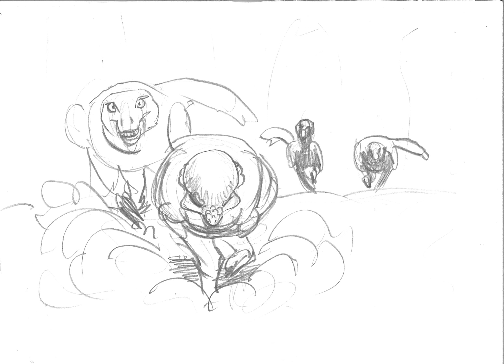PhP Gravitholus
Story by, Edited by Denver Humphries
Illustrated by Ilari Pätilä